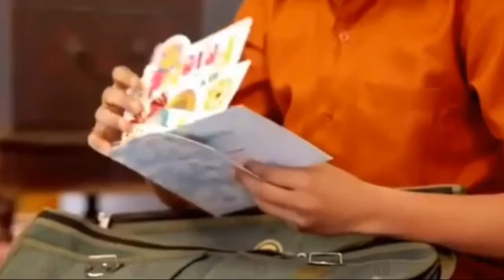Rula dene wala song best love❤😘 song Fiji gala